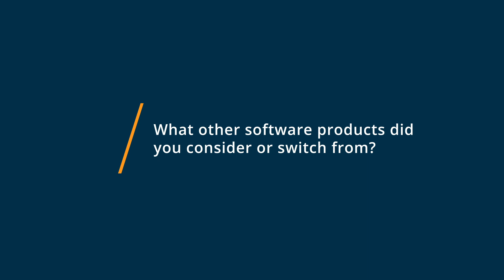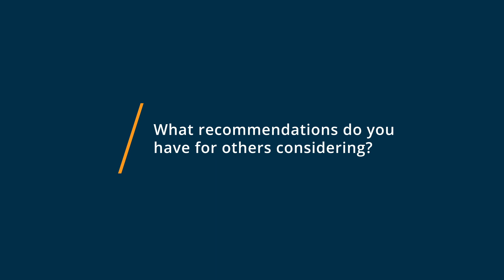Parallels Review: "Coherence Mode" a gamechanger for macOS lovers who have to run Windows only apps.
💡📘 Interested in Parallels Desktop for Mac? Browse Parallels Desktop for Mac reviews, pricing and compare with popular alternatives

Parallels Desktop for Mac Review 2021.

Desktop virtualization software that enables your employees to use Windows applications on a Mac without rebooting..

0:00 Intro
0:10 What other software products did you consider or switch from?
0:29 What were the reasons you chose Parallels Desktop for Mac?
0:58 How easy was it to onboard and integrate Parallels Desktop for Mac into your business?
1:23 What recommendations do you have for others considering Parallels Desktop for Mac?